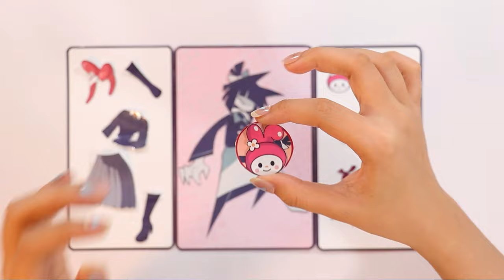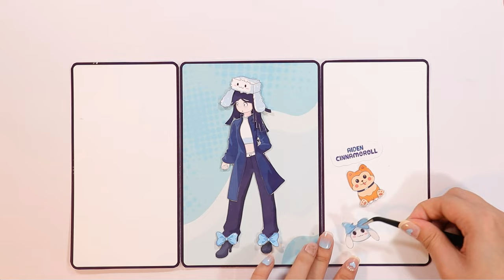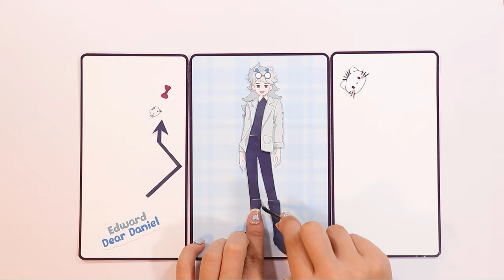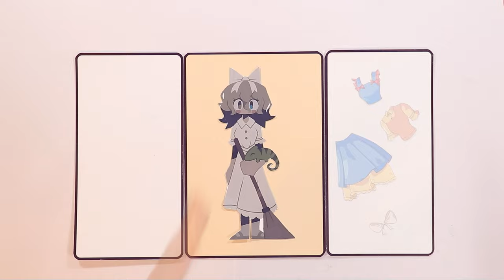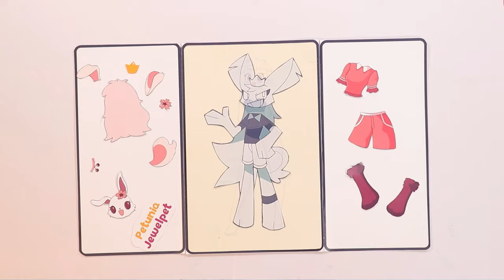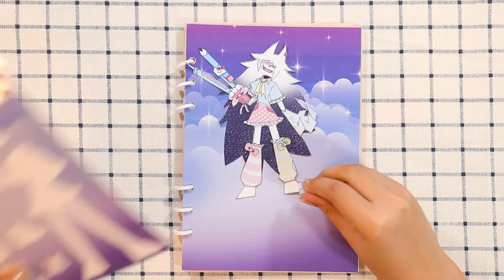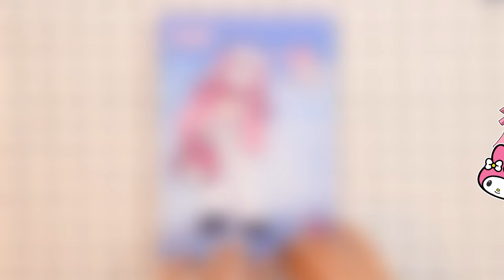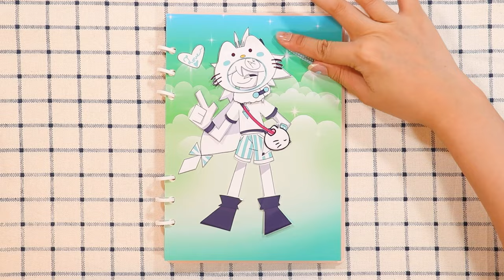Fundamental Paper Education x Sanrio, Miss Bloomie x My Melody, Aiden x Cinnamoroll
00:00 Intro
00:10 Miss Bloomie x My Melody
02:01 Aiden x Cinnamoroll
03:43 Edward x Dear Daniel
05:35 Vivian x Kuromi
07:20 Sofia x Helly Kitty
08:56 Petunia x Jewelpet
11:07 Miss Circle + Helly Kitty
12:16 Δlice + Kuromi
13:12 Δiden + My Melody
14:24 Lana + Cinnamoroll
15:39 Oliver + Dear Daniel
16:28 Outro